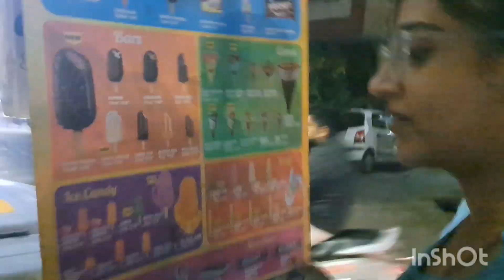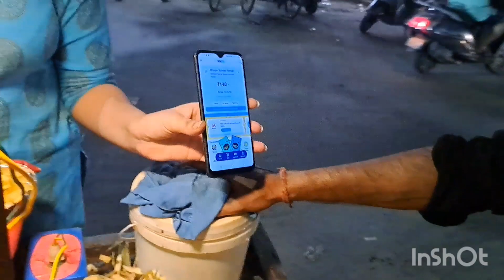Ganesh chaturthi Day 2|| vlog 2 || parishad ki loot|| GANESH CHATURTHI SPECIAL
ganesh chaturthi pooja
Raj yadav vlogs
elvish yadav vlogs
ss vlogs ganesh chaturthi
sourav Joshi k vlogs